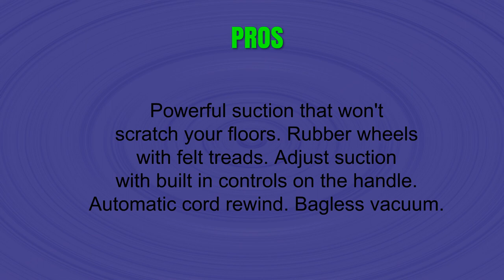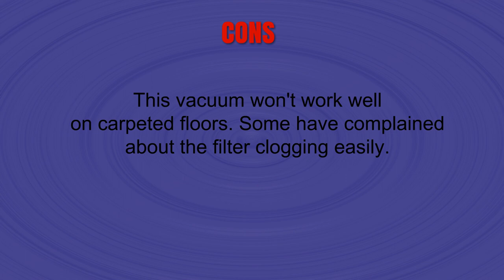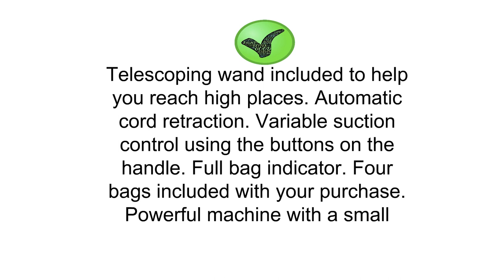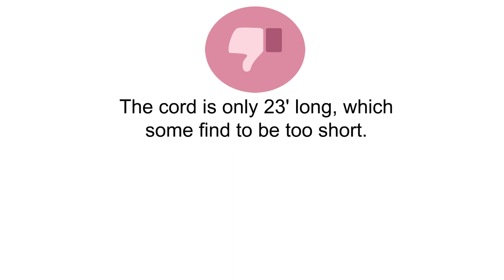Top 3 Best Bissell Canister Vacuums To Buy 2019 - Bissell Canister Vacuums Reviews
3. Bissell Hard Floor Expert Deluxe Canister Vacuum Cleaner Machine, 1161

2. Bissell Zing Bagged Canister Vacuum, Maroon, 4122 - Corded

1. Bissell Powergroom Multicyclonic Bagless Canister Vacuum - Corded